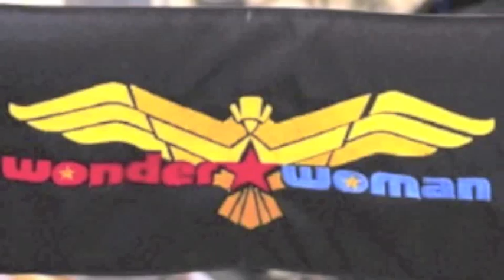New "WONDER WOMAN" TV Show